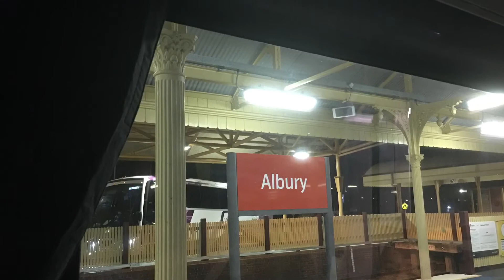Movie 2: Part 2 Sydney to Melbourne XPT ride